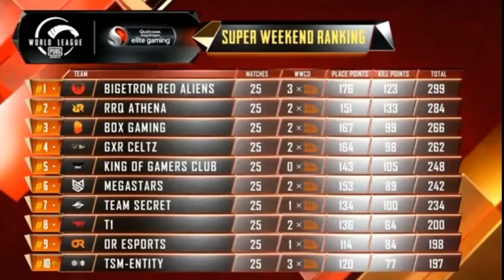TSM PMWL COMEBACK | JHONATHAN LED MAKES CHIKEN DINNER😍 |TOP FRAGGER